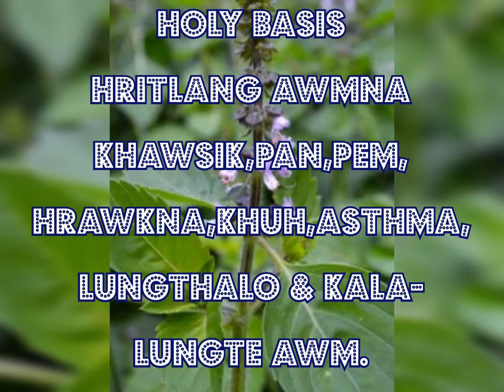HLO/HNIM DAMDAWI//HEALTH& BENEFIT